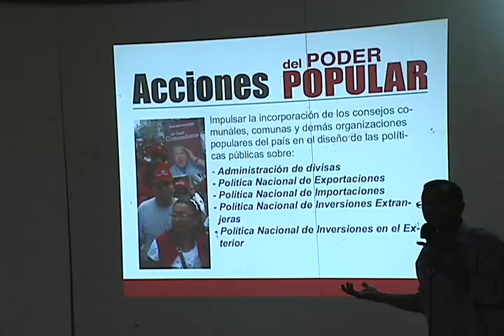Colectivo Cimarrón organiza debate sobre la Guerra Económica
Colectivo Cimarrón organiza debate sobre la Guerra Económica. 01/02/2014